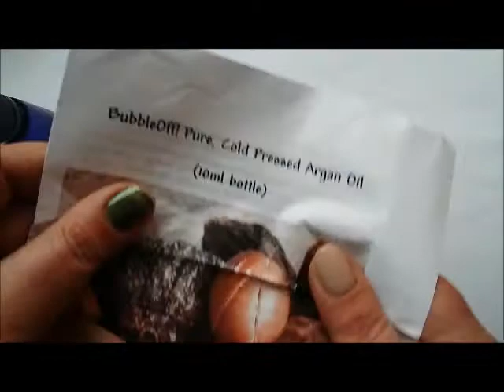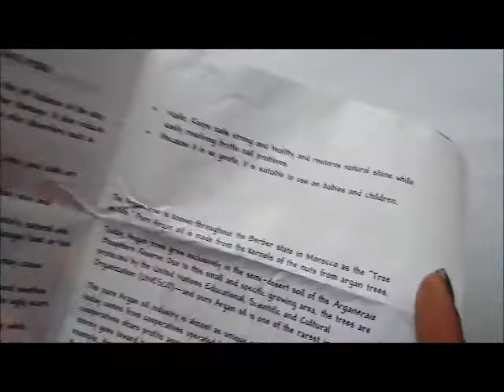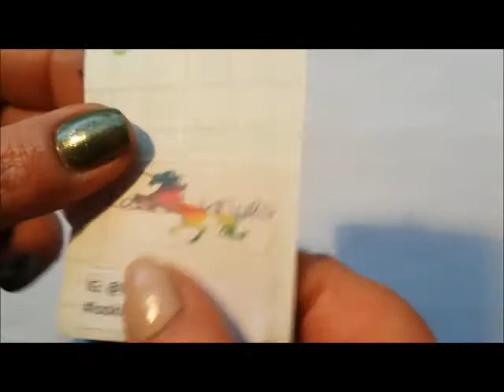Pretty Perfect Polish ADVENT CALENDAR Dec 7-9